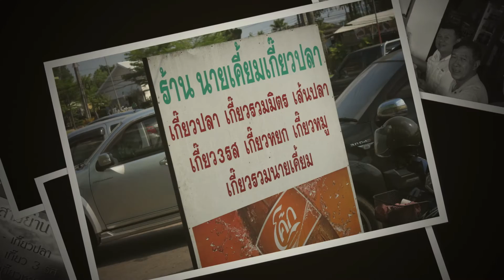ศุกร์ชวนกิน : ร้านนายเคี้ยมเกี๊ยวปลา จังหวัดระยอง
ตำนานความอร่อยกว่า ๑๐๐ ปี
ด้วยน้ำซุบที่ใช้กระดูกหมูทั้งแผงเลยครับ ทำให้เกิดความหวานและเข้มข้นสะใจมากๆ ครับ
ลูกชิ้นปลา เกี๊ยวปลา ฮื่อก้วย ไม่คาวหนึบหนับตามธรรมชาติ ไม่คาวเลยครับ ผมรับทานเส้นเล็กรวมมิตร เส้นคุณภาพใช้ได้รสชาติลงตัวไม่ต้องปรุงครับ
สัญจรระยองเพื่อไปออกรอบที่สนามกอล์ฟสอยดาว คณะพวกเราแวะ รับทานตามคำแนะนำของพี่บัด
อาร่อยยยยย อร่อย ครับ

ผุ้แนะนำร้าน พี่บัด
เม้าส์โดย อีตาศุกร์ชวนกิน
ภาพนิ่งและวีดีทัศน์ โดยนายคุณากร เมฆใจดี
บันทึกในระบบ HD จากกล้องที่ติดมากับ ซัมซุง เอสด์ ๔ และ ไอโฟน ๖ เอส
ผลิตโดย PicZarrrrr's Studios Studio
ด้วยโปรแกรม PHOTOS ใน Macmini i5